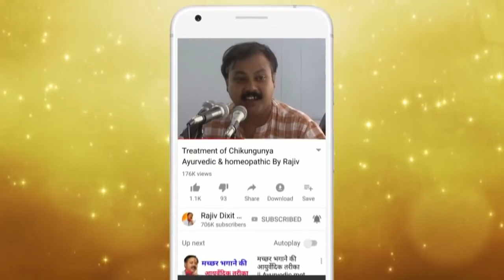Rajiv Dixit - सिर्फ 3 दिन में पेट की गैस का अंत - Home Remedies Stomach Gas Problem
In this video RajivDixit​ talk about gas problem in stomach (पित के रोग) , he also talk about ajwaaaen and jeera in it.